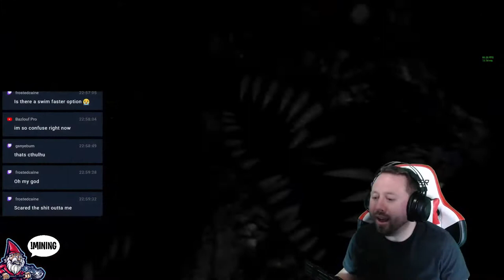Game Spotlight: The Shore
In this video, Nemesis member and reviewer OctaneProTV The Shore. The Shore is a Lovecraftian horror exploration and adventure game. You play as a father searching for his missing daughter on a mysterious and creepy island.

Game: The Shore
Genre: Horror
Developer: Ares Dragonis
Publisher: Ares Dragonis